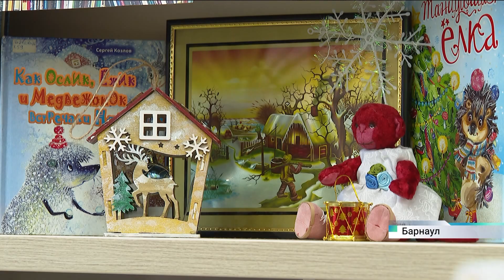Кукол из ваты, мишек Тедди и даже кукол Маротте создаёт мастерица из Барнаула